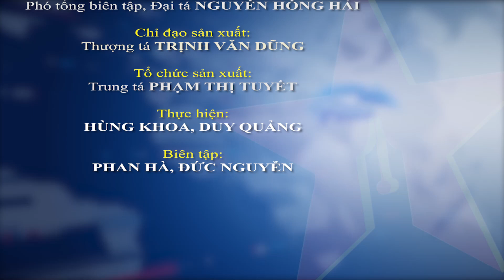Thượng tướng Nguyễn Tân Cương kiểm tra tiến độ xây dựng sân bay Phan Thiết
Ngày 14-3, đoàn công tác của Bộ Quốc phòng đã làm việc với tỉnh Bình Thuận về tiến độ thực hiện dự án đầu tư xây dựng sân bay Phan Thiết, thống nhất biện pháp tháo gỡ khó khăn vướng mắc, đẩy nhanh tiến độ thực hiện dự án.